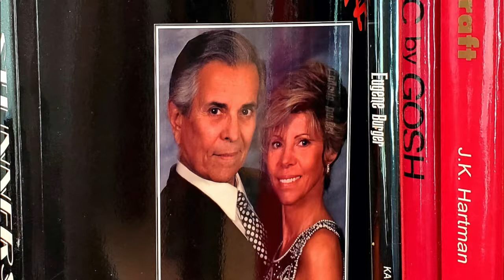Stunners Plus - Larry Becker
This is a brief review of Stunners Plus, by Larry Becker. This was originally shot for Instagram, so hence the vertical format.

Mr. Becker was one of the top performers in the USA, and began releasing books to the magic community in the late 1970s, primarily through Magic, Inc. out of Chicago.

His first two releases were "Larry Becker's World of Super Mentalism, Vol. 1" (1977) & "Larry Becker's World of Super Mentalism, Vol. 2" (1979). Later, he released Stunners The Mental Magic of Larry Becker (1992), followed by Stunners Plus (2002).

Stunners Plus is a massive book of mentalism and mental magic, one that's worthy of being on everyone's shelf. He created such classics as Sneak Thief, Casino Royale, and other beautiful and entertaining pieces of magical mystery.